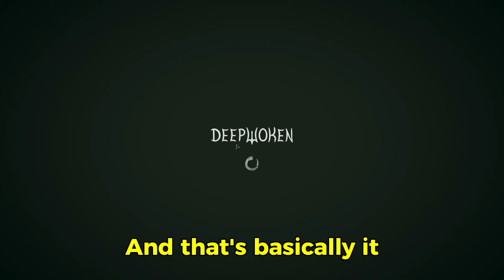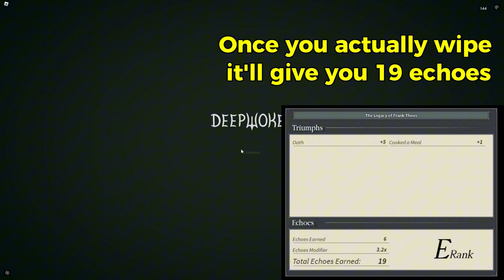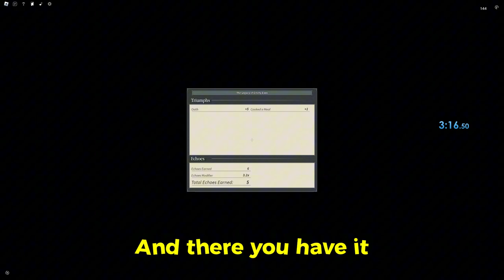EASIEST Echo Farm In Deepwoken (380 Per Hour)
In this video I show you how to get up to 380 echoes per hour in Deepwoken. If you're looking for pure speed and least amount of steps, this is definitely for you. Enjoy :)